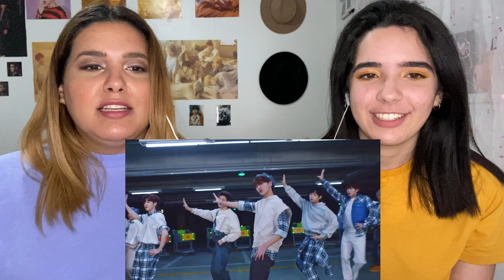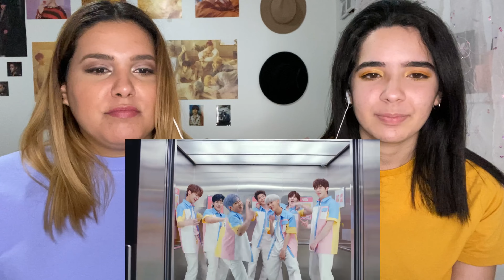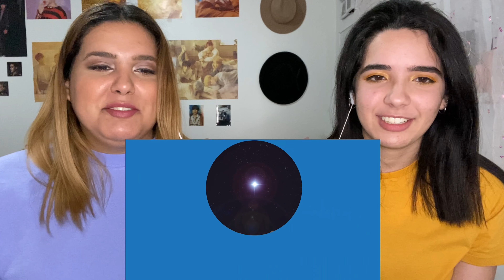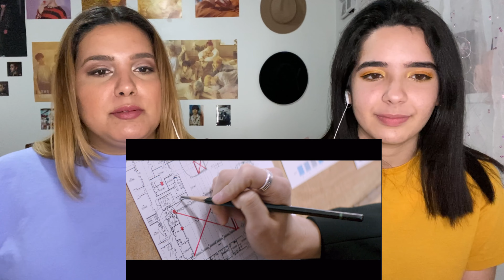Rookies: Ciipher - '안꿀려 (I Like You); DRIPPIN(드리핀) 'Young Blood'; MIRAE - KILLA | Ams & Ev React